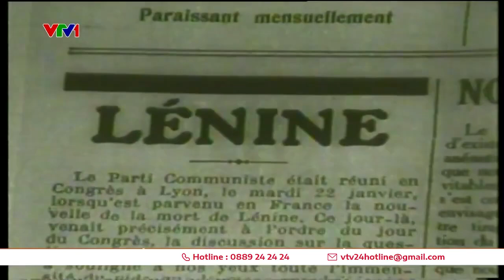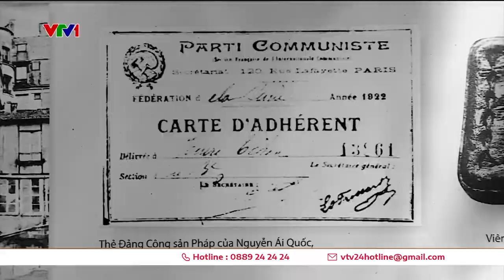Bác Hồ ra đi tìm đường cứu nước